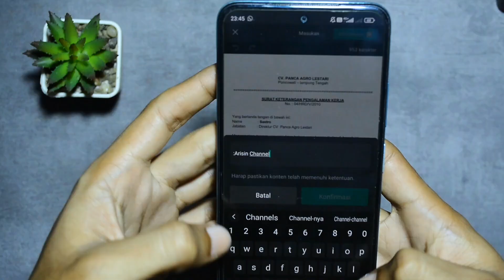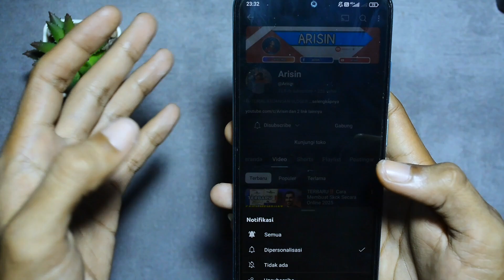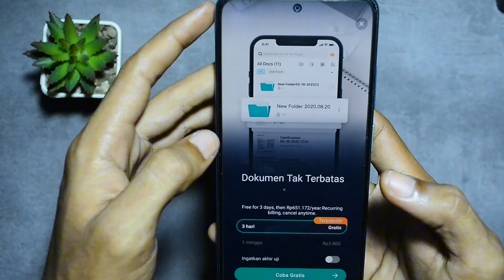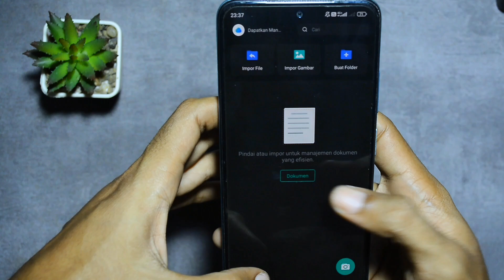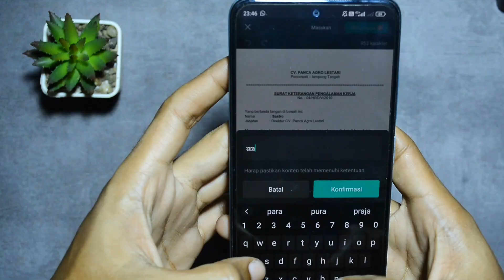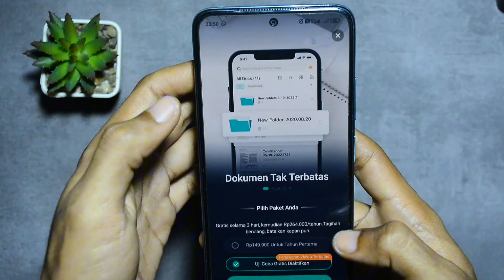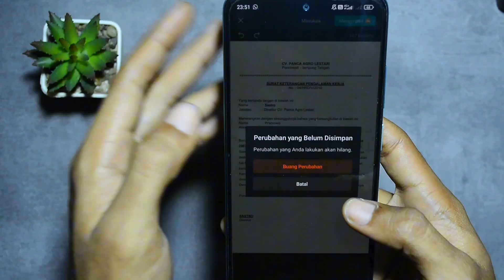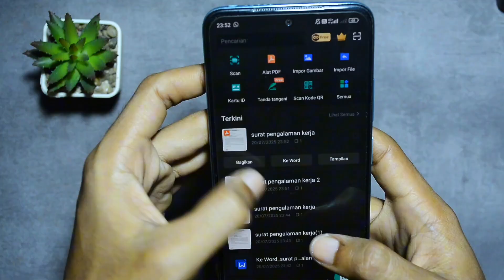EDIT TEXS FILE PDF DENGAN APLIKASI INI SECARA GRATIS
Belajar cara edit file PDF dengan mudah dan gratis menggunakan aplikasi ini. Dengan tutorial lengkap dalam video ini, kamu akan bisa mengedit file PDF dengan cepat dan efisien.